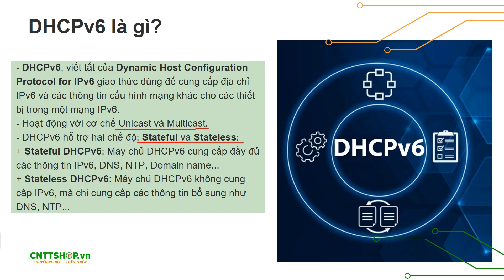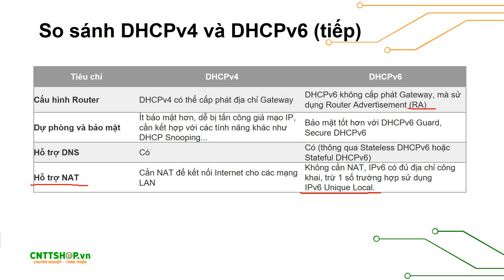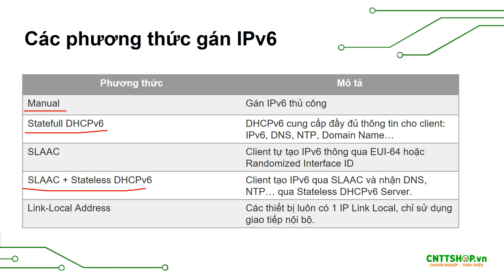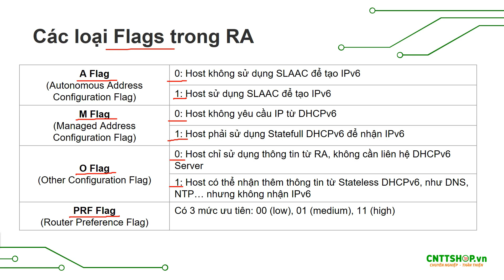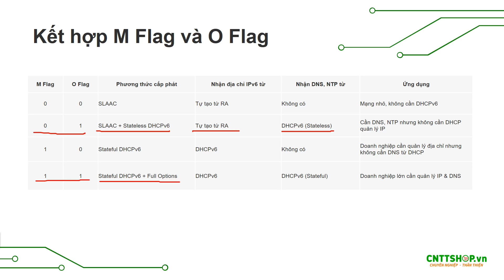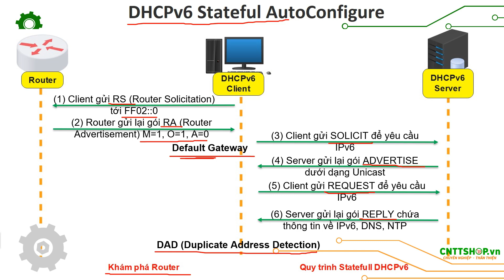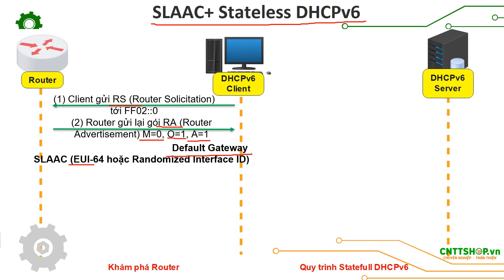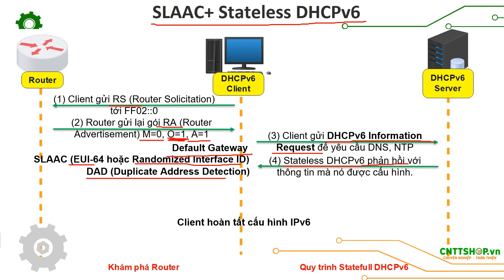DHCPv6 là gì? Các loại DHCPv6 Server và Ứng dụng trong thực tế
DHCPv6 (Dynamic Host Configuration Protocol for IPv6) là giao thức dùng để cung cấp địa chỉ IPv6 và các thông tin cấu hình mạng khác cho các thiết bị trong một mạng IPv6. Tương tự như DHCP trong IPv4, DHCPv6 Server giúp quản lý địa chỉ một cách linh hoạt và tự động. Khác với DHCPv4, DHCPv6 hoạt động trên cơ chế multicast và unicast, không cần sử dụng NAT, giúp tối ưu hóa việc quản lý địa chỉ trong hệ thống mạng hiện đại.

00:00 Giới thiệu
00:31 DHCPv6 là gì?
01:53 So sánh DHCPv4 và DHCPv6
03:39 Các loại DHCPv6 và cách thức hoạt động
04:16 Các loại Flags trong RA
06:24 Nguyên lý hoạt động của DHCPv6 Statefull AutoConfigure
08:37 Nguyên lý hoạt động của SLAAC + Stateless DHCPv6
10:18 Tổng kết

🌐Group:   / cnttshop.community
👉Hotline (giá tốt):
👍 Nhà phân phối chính hãng hàng đầu thiết bị switch Juniper có chất lượng số 1️⃣ tại Việt Nam